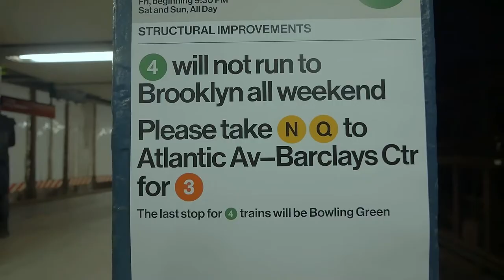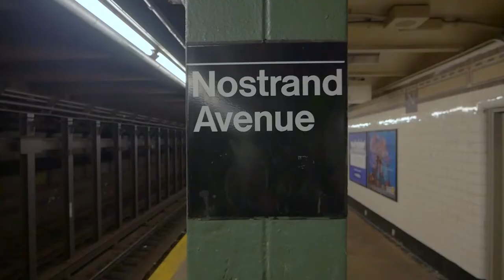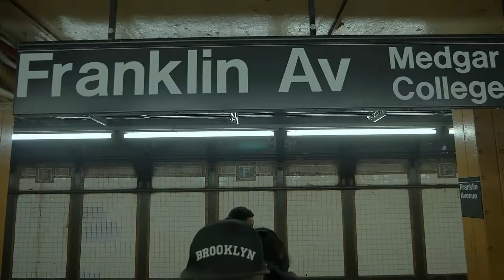Where I'm From(Official Video) Bash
DJ Live Wirez Money In The Grave, Original Brooklyn Zoo and TF Mafia featured artist Bash